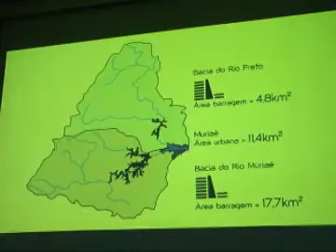JORNAL ATIVIDADE PARTE 04 11 02 14